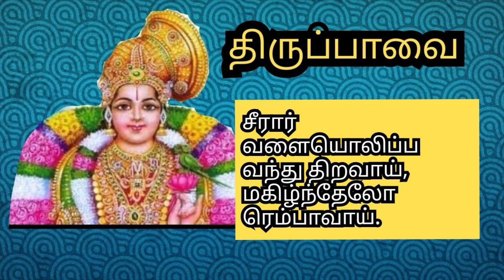திருப்பாவை 18 ஆம் நாள் | பதினெட்டாம் பாசுரம் | Thiruppavai pasuram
திருப்பாவை தமிழ் பாடல்கள்
திருப்பாவை பாசுரம்
திருப்பாவை பாடல்கள்
திருப்பாவை ஆண்டாள் பாசுரம்
திருப்பாவை 18 ஆம் பாடல்
# கண்ணன் பற்றிய பாடல்கள்
திருப்பாவை திருமால் பாடல்கள்